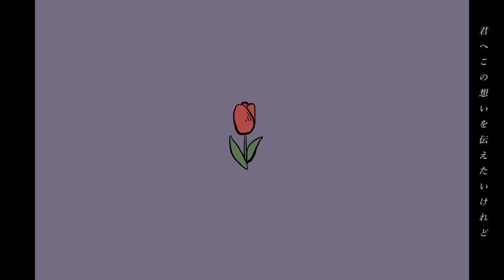Akala Kai『想いを伝えたくて』MV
Akala Kai / アカラカイ

このまま友達でいた方が君の近くにいられるのかな…

MUSIC VIDEO
『想いを伝えたくて』

Akala Kai

歌詞

なんとなく君と話し始めた
でも気が付けば連絡を待ってた
どこに居ても考えてしまうよ
そっかいつの間にか好きになってた

君が電話をくれては喜んで
切るって言われた時は少し落ち込んで
また明日ねって言葉でまた喜んで
感情が忙しいんだ

君へこの想いを伝えたいけれど
友達でいた方が笑顔を見れるんじゃないかな
この距離が遠ざかってしまうのが怖くて
今もまだ言えずにいるんだよ
あぁ　しまっておくよ

君は気付いていないのかな
僕だけじゃなくてみんな惹かれてる
君にとっていい人は他にいるの？
僕にとって君は特別なんだけどなぁ

孤独になりかけた心に
直接語りかけてくれた
曇り始めてた毎日が
色付いたなんて恥ずかしくて言えないよ

僕のこの気持ちに嘘はつけないから
伝えよう でもどんな顔で
いまさら言えばいいんだ

僕はこの想いを抑え切れないけど
言ってしまったら全て終わってしまう気がするな
何度考えたって気持ちは分からないし
もう寝ようこの想いは
あぁ　まだしまっておくよ